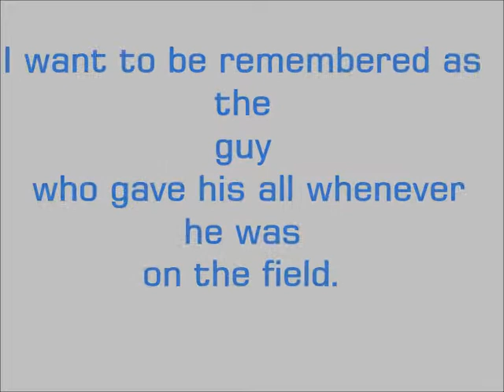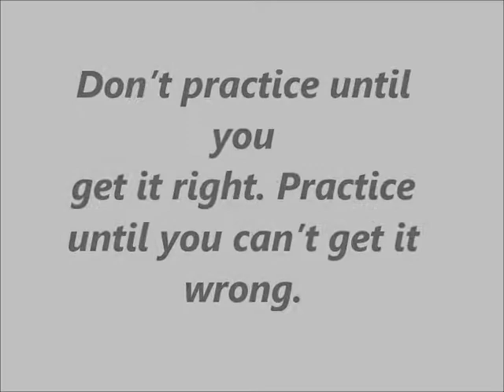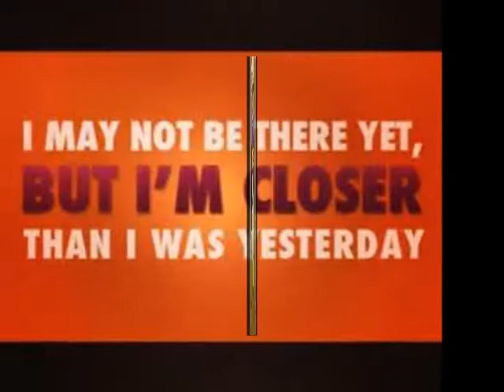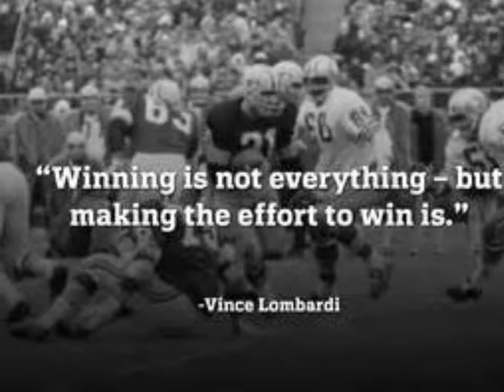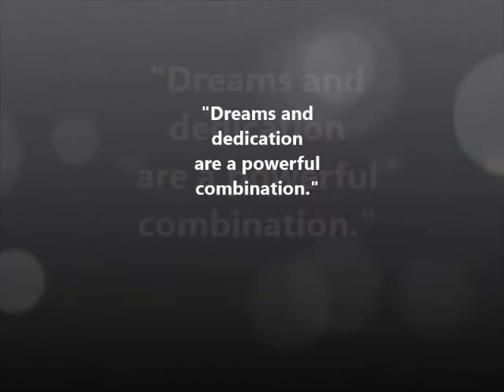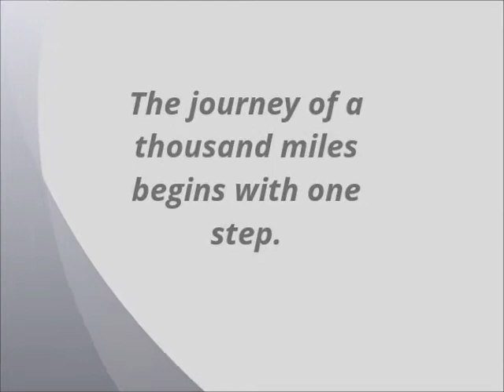For the love of Football.....Seth Gravley